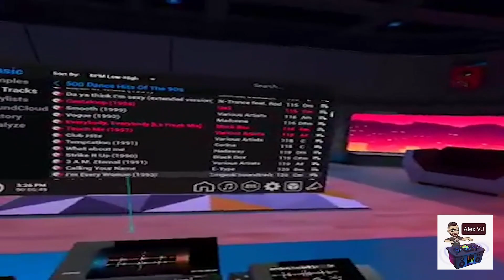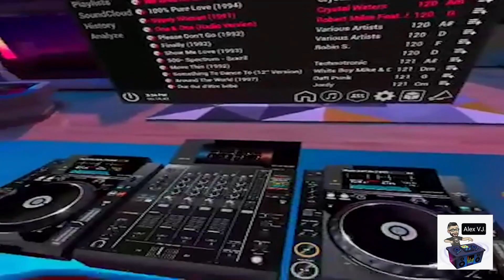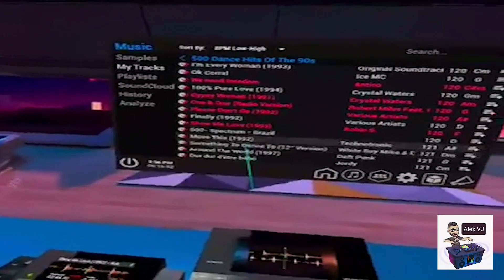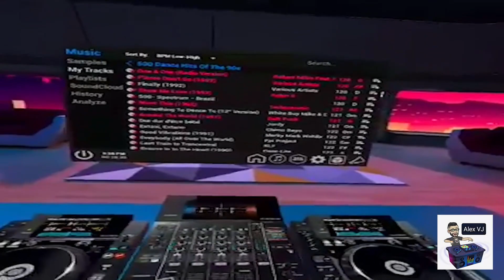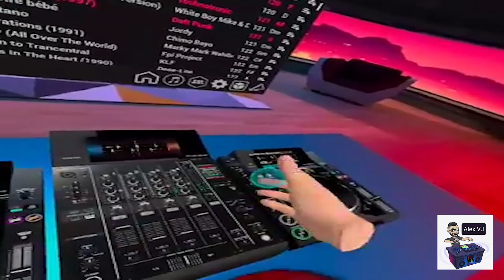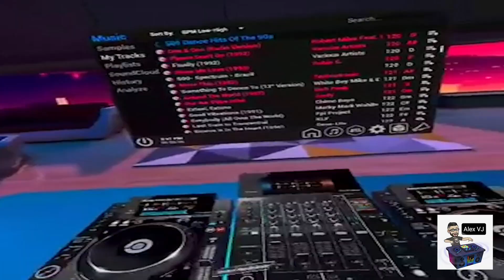No No Videomix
Tracklist:

- Us3 - Cantaloop (Flip Fantasia).
- Black Box - Everybody Everybody.
- Cathy Dennis - Touch Me (All Night Long).
- Black Box - Strike It Up.
- Robert Miles - One & One.
- KWS - Please Don't Go.
- Jordy - Dur Dur D'être Bébé!.

Non-commercial use.